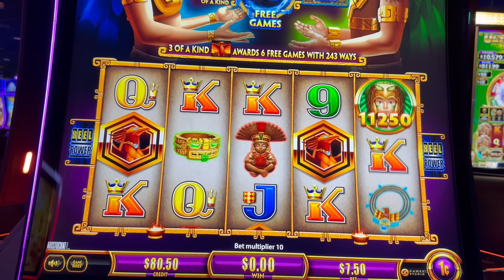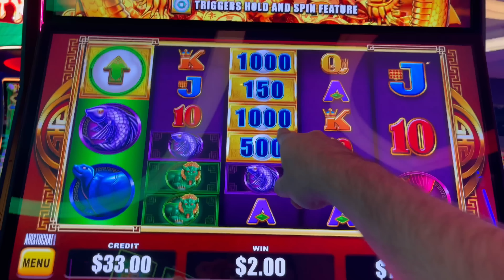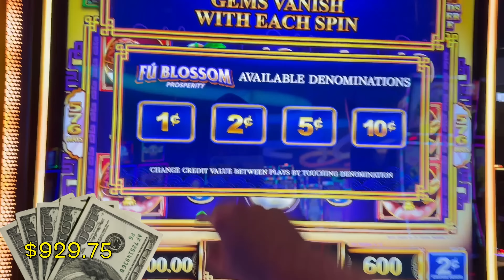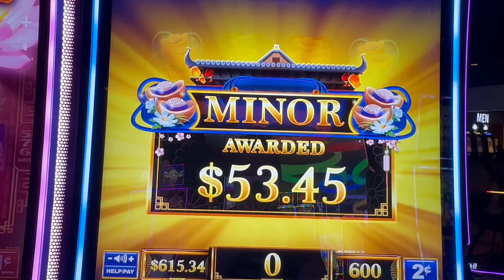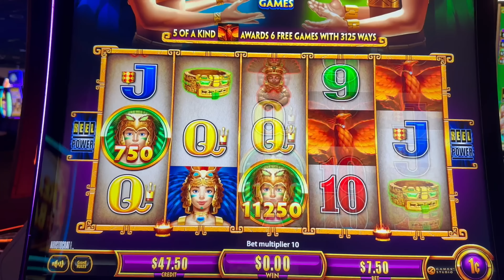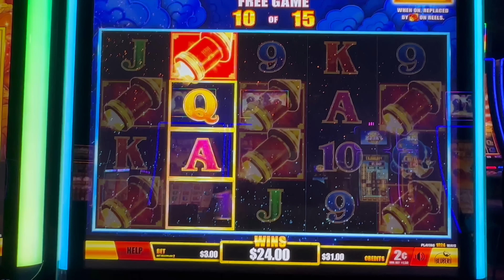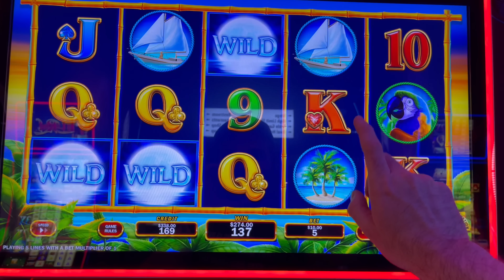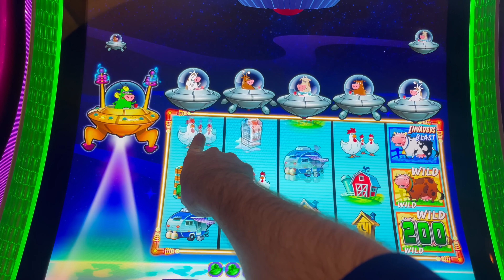NEW SLOT MACHINES! Fire Light Eruption! MASSIVE WINS!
Filmed at Grand Casino Hinckley.

Slot Machines Include: Buffalo Diamond Extreme, Fire Light Eruption and Invaders Attack From Planet Moolah.

SDGuy1234